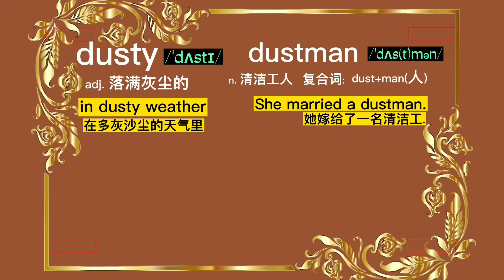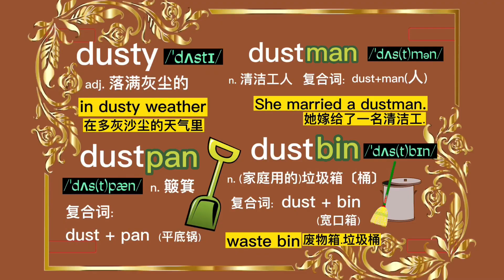158. 巧记单词 dusty…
巧记单词，快乐学习。如何记单词